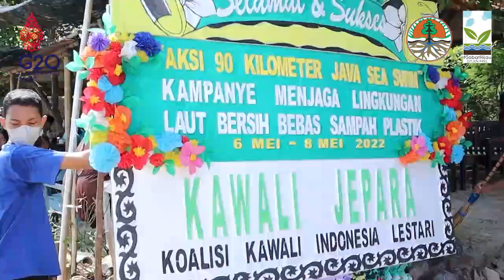TEMPUH JARAK 90KM UNTUK PESISIR DAN PANTAI YANG LESTARI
Halo sobathijau sudah ada yang pernah berkunjung ke Kabupaten Jepara?

Minggu lalu, (8 Mei 2022), Bhumi baru saja diajak renang maraton oleh tim @javaseaswim yang menempuh jarak 90 Km dengan rute Pulau Karimun - Pulau Panjang - Pantai Teluk Awur dengan durasi 47 Jam.

Kegiatan ini dilaksanakan untuk edukasi gerakan pantai lestari dan penggalangan dana infrasktruktur pengelolaan sampah.

Yuk, ikuti cerita seru perjalanan kami di tanah kelahiran Ibu Kartini. Cekidot!!!

Salam Lestari